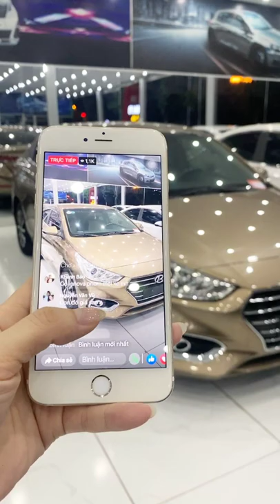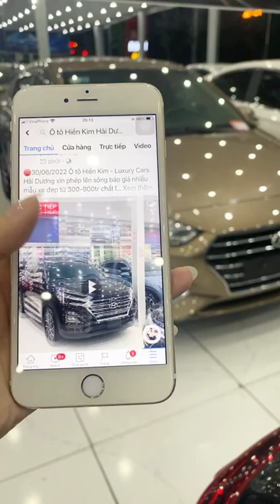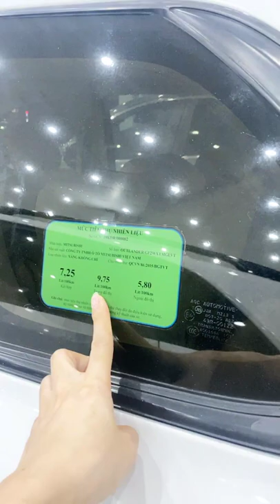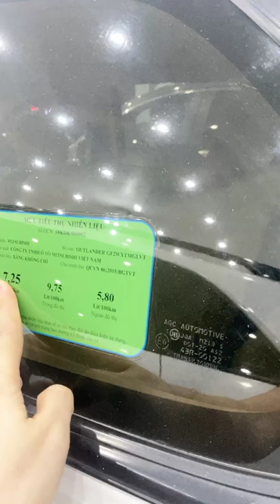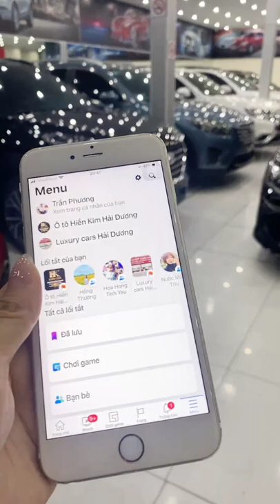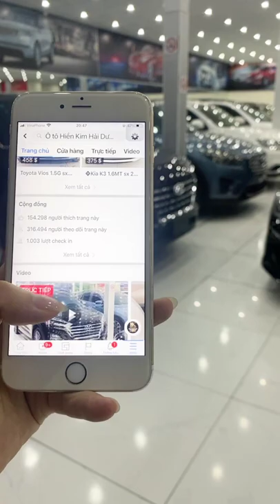Đại hạ giá các mẫu xe ô tô cũ siêu lướt siêu sang #811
Đại hạ giá các mẫu xe ô tô cũ siêu lướt siêu sang giá rẻ mới nhất hôm nay..Địa chỉ 166 ĐƯỜNG TRƯỜNG CHINH P. TÂN BÌNH- TP HẢI DƯƠNG. 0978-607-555